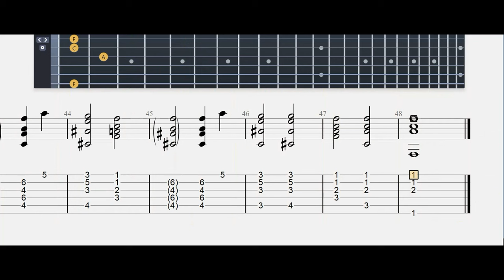SOMETHING STUPID | franksinatra | Guitar Tab | tutorial Mastertabs BestFreeYoutubeMusic# pop#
Lyrics
I know I stand in line
Until you think you have the time
To spend an evening with me
And if we go some place to dance
I know that there's a chance
You won't be leaving with me
Then afterwards we drop into a quiet little place
And have a drink or two
And then I go and spoil it all
By saying somethin' stupid like, "I love you"
I can see it in your eyes
That you despise the same old lies
You heard the night before
And though it's just a line to you
For me it's true
And never seemed so right before
I practice every day
To find some clever lines to say
To make the meaning come true
But then I think I'll wait
Until the evening gets late
And I'm alone with you
The time is right, your perfume fills my head
The stars get red, and, oh, the night's so blue
Source: LyricFind
Songwriters: Carson Parks

About
Artist: Frank Sinatra
Genres: Pop music, Bolero, Children's Music

SOMETHING STUPID | franksinatra | Guitar Tab | tutorial Mastertabs BestFreeYoutubeMusic#